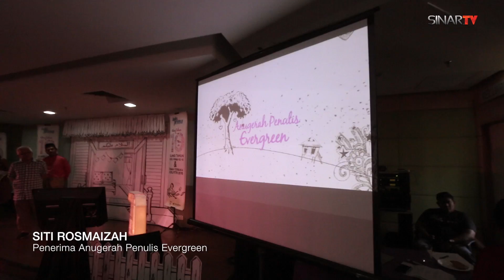Majlis Ulang Tahun Buku Prima yang ke 10 & Rumah Terbuka Aidilfitri 2015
Berlangsung di Dewan Sultan Muhammad ke-V, Kumpulan Media Karangkraf